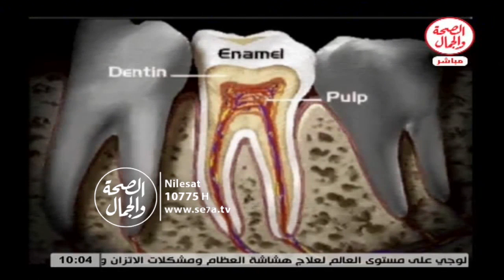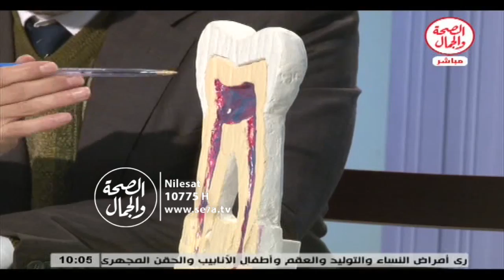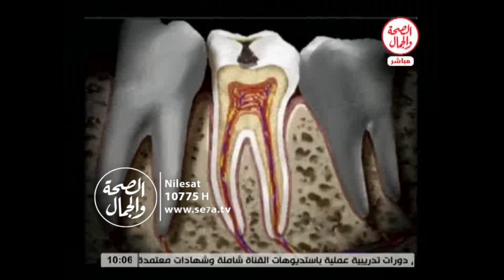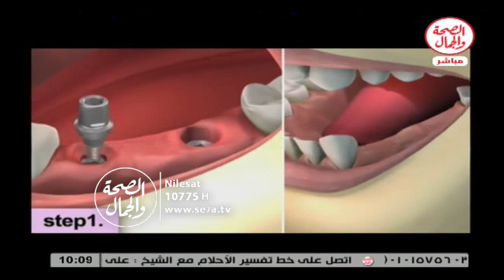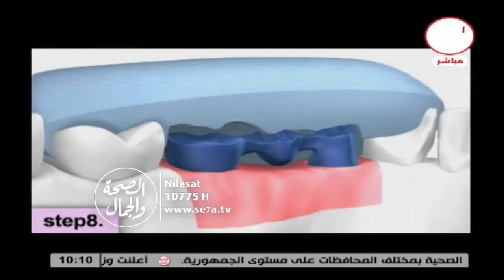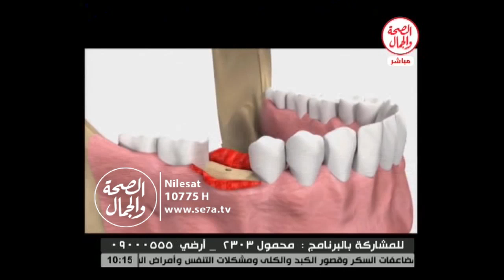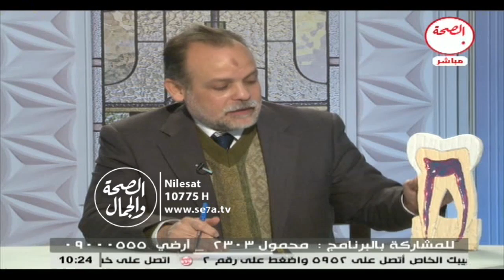طبيب على الهواء 26-1-2016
طبيب على الهواء
د/ محمد عبد العزيز ..استشارى طب وجراحه الفم والاسنان